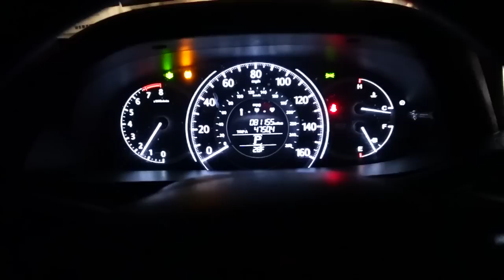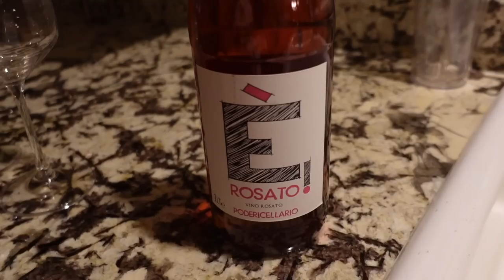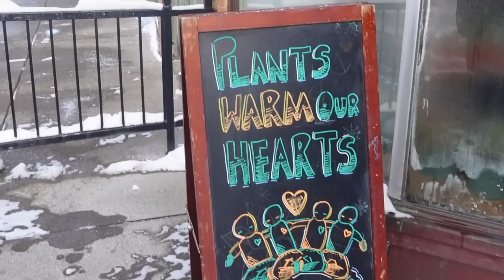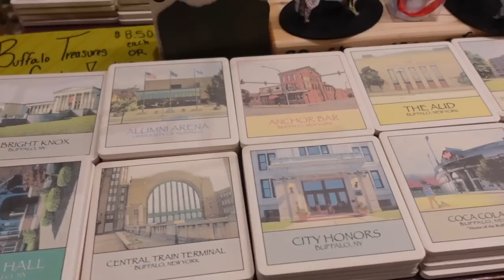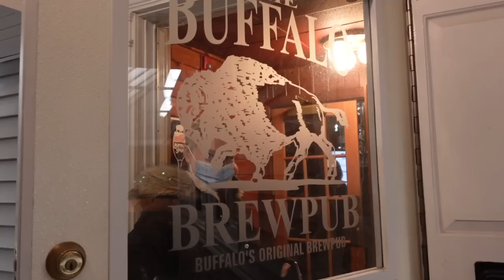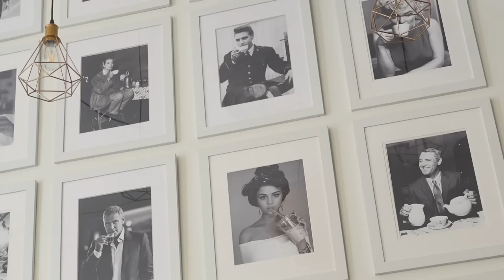VLOG: weekend in my life, bff visit, shopping around buffalo, trendy bars, more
had so much fun with Nikki this weekend and also editing this vlog.. come along for a weekend filled with yummy food, many laughs, exploring buffalo, and so much more 😇

princess polly: JBAUTH
FabFitFun: BAUTH
Zaful: jbauth
Dossier: Jordan_10
Nail Addict: JordanBauth
Paragon Fitwear: JBAUTH
little words project: JBAUTH15
Sinbono Handbags: JordanB18
RIND Snacks: JORDAN20

nodisco. - Moonlight in my Bedroom